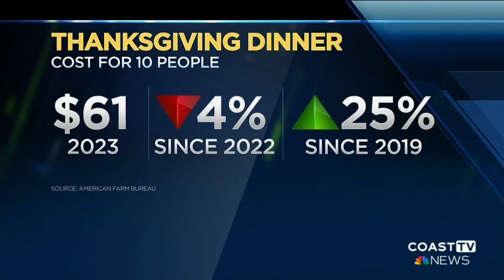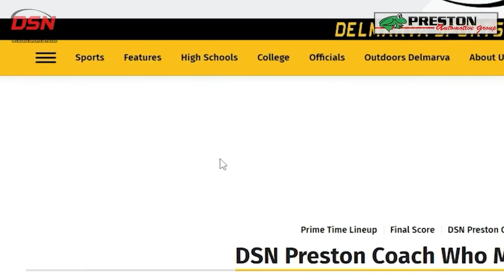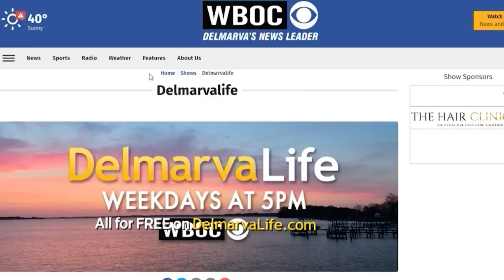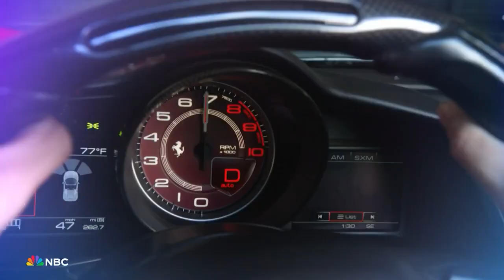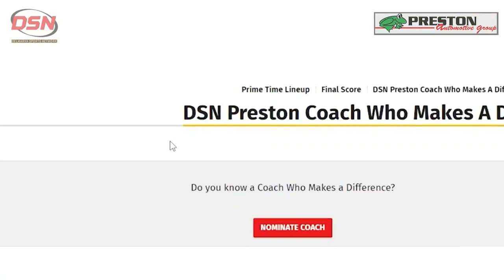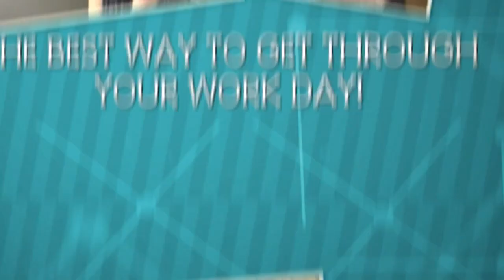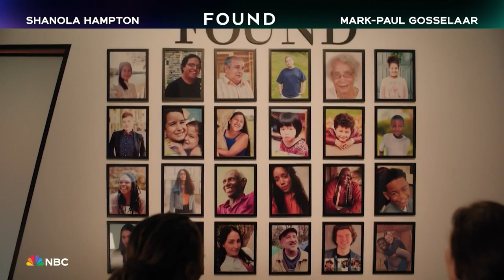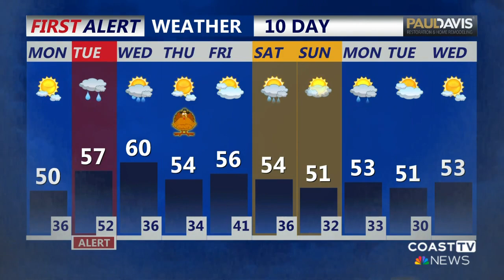CoastTV 11 am News: November 20, 2023